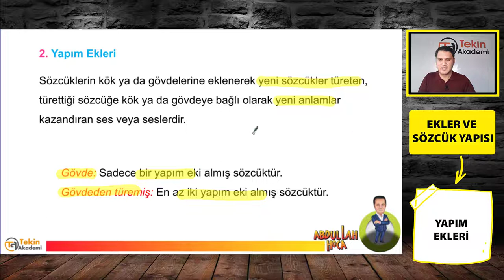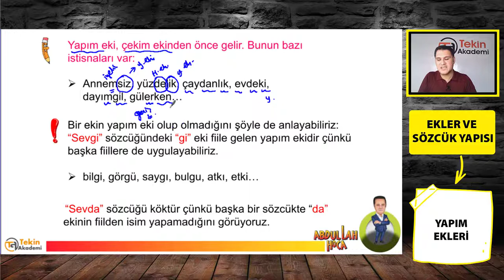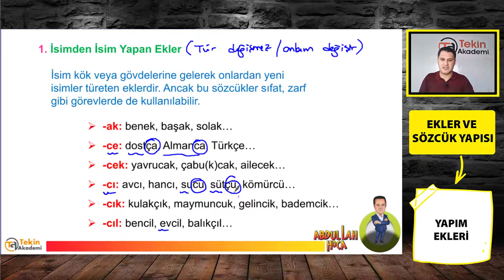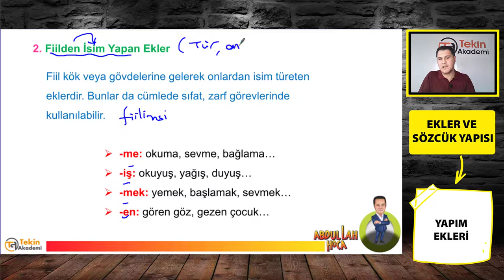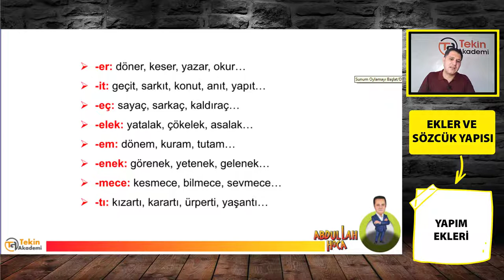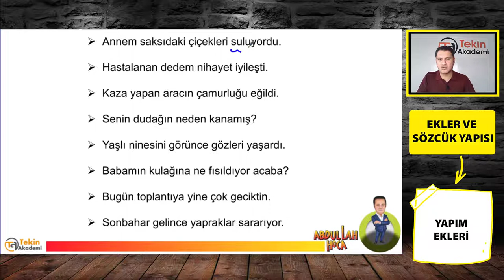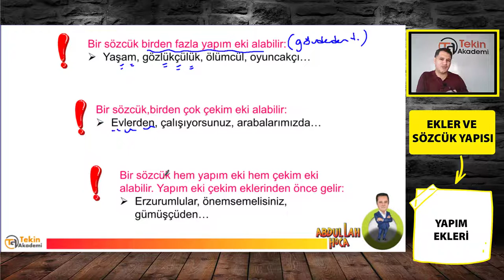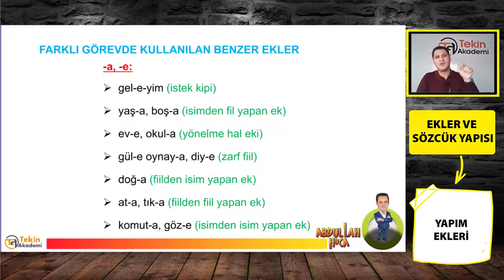EKLER VE SÖZCÜK Yapısı- 3 (YAPIM EKLERİ) BOL ÖRNEKLİ ANLATIM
YAPIM EKLERİNİ  EN İNCE AYRINTISINA KADAR ANLATTIM ARKADAŞLAR! PAYLAŞIN Kİ HERKES FAYDALANSIN.

VİDEOLARIN DEVAMI GELECEK.

Türkçe'nin ezber olmadığını ve taktiklere dayalı bol bol örnek vererek siz sevgili öğrencilere kolay anlaşılır bir şekilde anlatmaya çalıştım. Sınavlara hazırlanırken mutlaka bilmeniz gerekenler bu videoda. Evde kal Türkiye